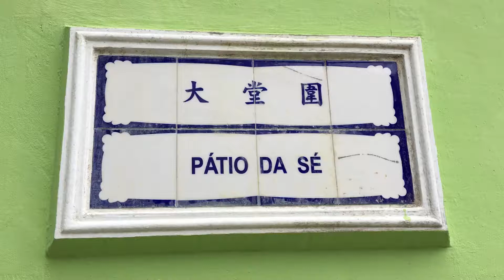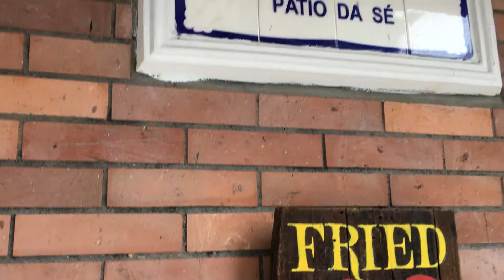大堂圍 Pátio da Sé 澳門一分鐘 Macau One Minute 20171128 (00368)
大堂圍 Pátio da Sé   20171128
澳門一分鐘  Macau One Minute